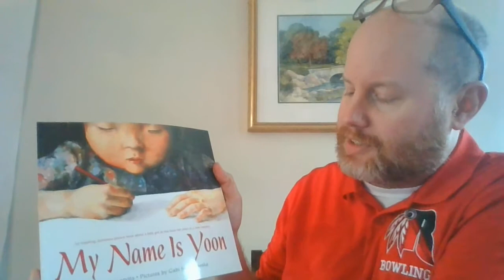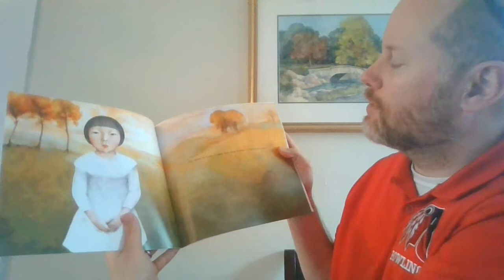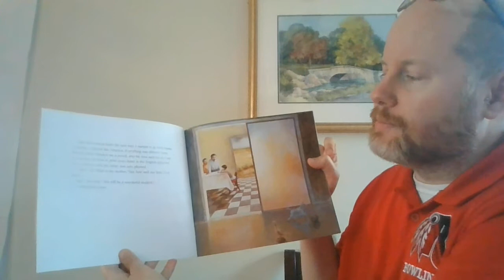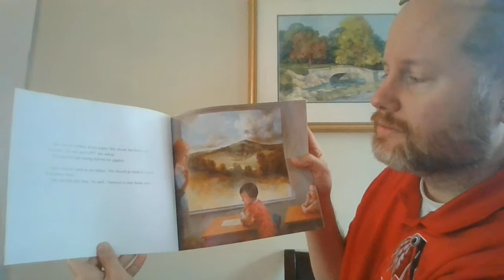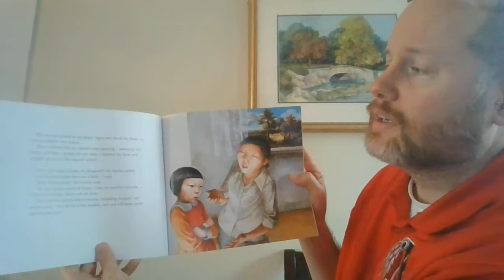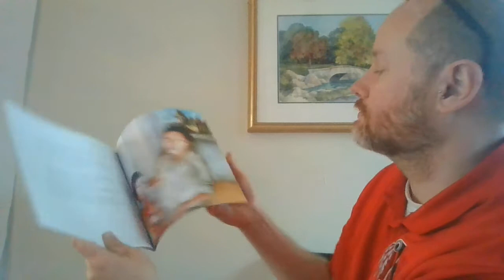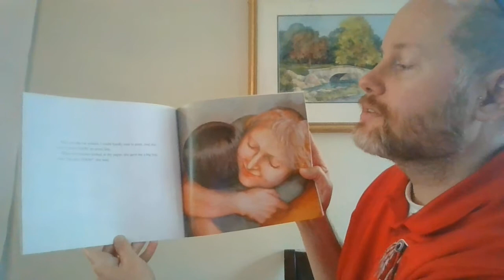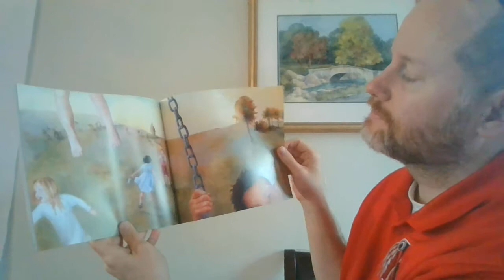Keat's Treats: My Name Is Yoon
My Name Is Yoon by Helen Recorvits with pictures by Gabi Swiatkowska.  "An inspiring, luminous picture book about a little girl as she finds her place in a new country."